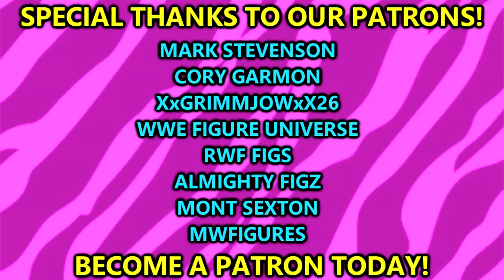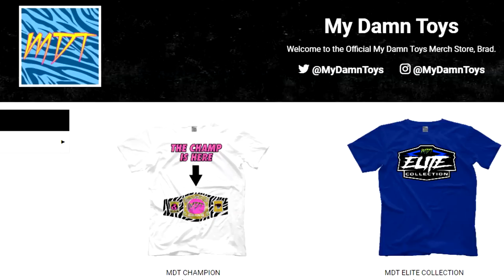Mattel sent me SECRET WWE Elite Figures!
Today MDT My Damn Toys is unboxing 2 NEW 2023 SECRET WWE elite action figures sent by Mattel!